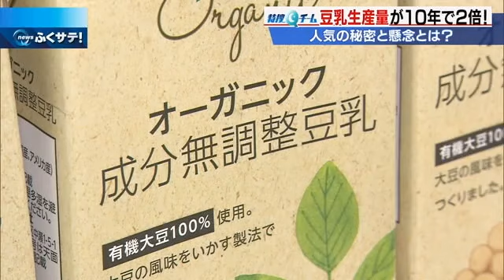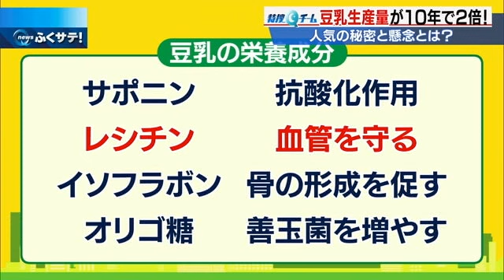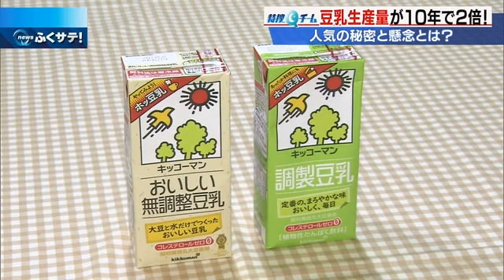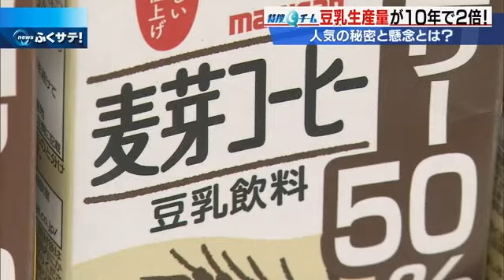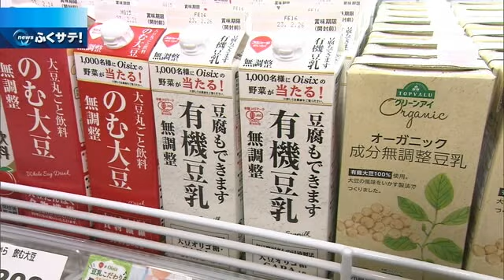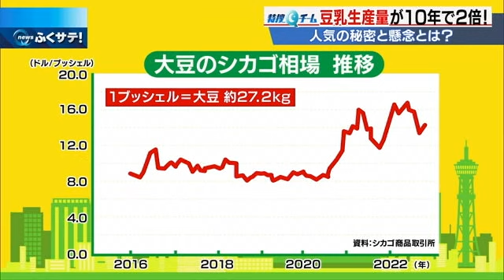豆乳生産量 この１０年で２倍に！人気の秘密は？ | 2023年1月11日（水）テレＱ『ふくサテ！』特捜Ｑチーム＠アーカイブ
日本豆乳協会によりますと、豆乳の生産量がこの１０年で２倍になっているそうです。その人気の秘密を調べました。